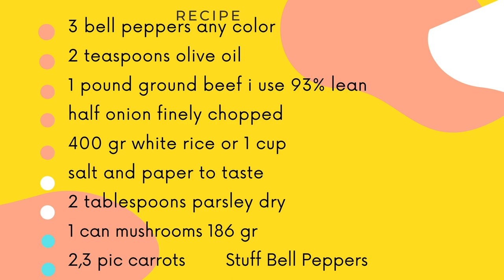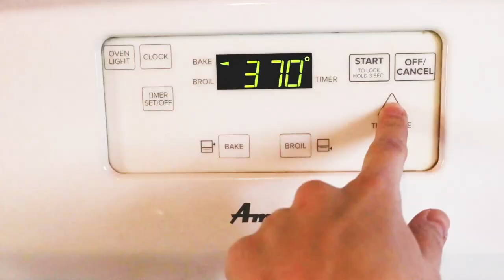How to Make Stuffed Bell Peppers -Recipe !!!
How to Make Stuffed Bell Peppers -Recipe !!! Easy Healthy and Delicious Must Try .

Thank you you all for watching I hope you enjoy ...

The best Stuffed Bell Peppers , Stuff Bell Peppers

Vi blagodaram na site sto go gledavte videoto , se nadevam deka vi se dopadna..Ako vi se dopanda ve molam kasete alo imate nekoi preporaki ili novi recepiti da gi isprobame , i se razbira osatve poraka podole posle videto.

Printrest: Deliciouss By Cece

➡ The Deliciouss By Cece shop 👩‍🍳

Also thank you
Lina- for the music :)
SONG NAME : LET'S EAT!